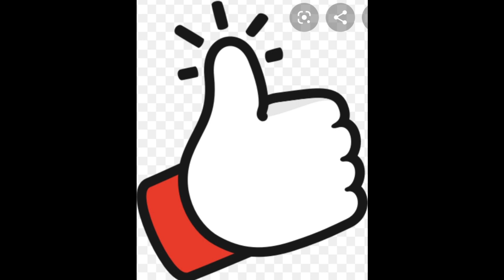THE BEAUTIFUL PHOTO COLLECTIONS OF AN INSTAGRAM CURVY MODEL@AKUAHODO_/PUBLIC FIGURE/BODY POSITIVE/